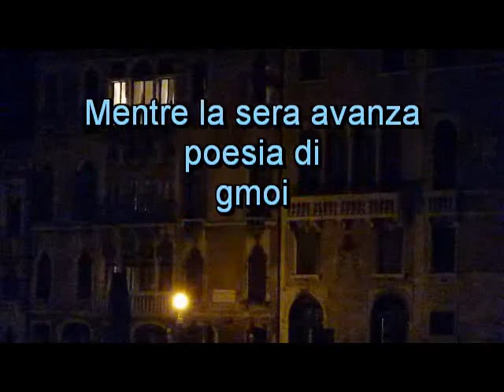Mentre la sera avanza poesia di gmoi